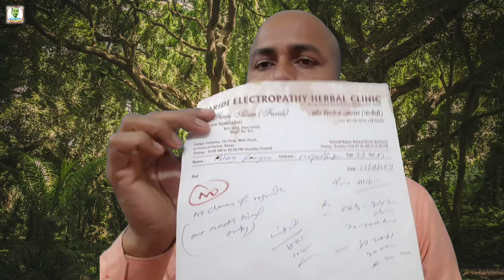सिवान डॉ फिरोज आलम का रिजल्ट देख ले। dr firoz alam siwan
Searching list

dr firoz alam siwan,
dr firoz alam siwan reviews,
dr firoz alam siwan bihar,
dr firoz alam siwan new video,
dr firoz alam siwan address,
dr firoz alam siwan wala,
bihar express news siwan,
dr zeba parveen siwan,
dr shahabuddin siwan,
dm siwan,
dr jahangirpuri,
firoz ahmad siwan,
im siwan vlog,
im siwan,
im siwan reality show,
siwan daraundha news,
in siwan,
siwan district news,
siwan local news,
siwan view,
dr z azad patna,
siwan tv,
viren khushi vlog,
dr shahnawaz alam siwan,
zeeshan hussain,
zeeshan hussain trading,
zeeshan jahangirabad,
siwan online,
siwan city hospital,
shahabuddin house in siwan,
dr shahabuddin siwan history,
dr shahabuddin speech,
skin doctor in siwan,
dr firoz alam hair,

🚦Siwan Dr. Firoj Aalam Address :👇

💚 फरीदी हेयर केयर क्लीनिक
गंगा कांप्लेक्स, फर्स्ट फ्लोर मेन रोड,दरबार सिनेमा के सामने
सिवान, (बिहार)
समय : 10 बजे से 02 बजे तक ( रविवार बंद )

The objective of this video is sharing of information.Please note our objective is not to hurt any sentiments ofany particular person,sect or religion. These arerevelations, stories, anecdotes, mysteries, andinformation meant only for education purposes and we
hope they had be taken likewise.